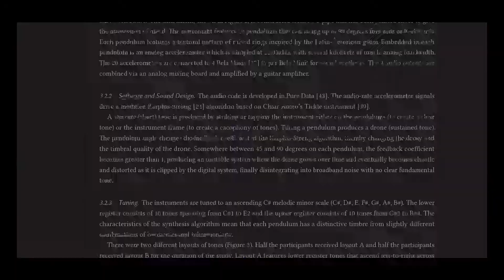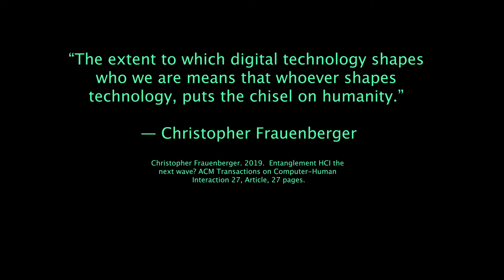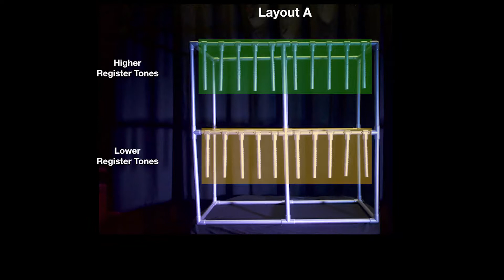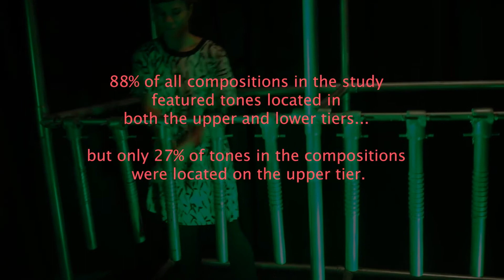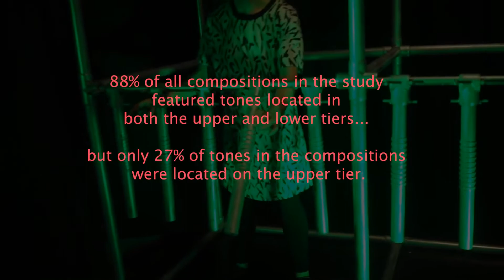Super Size Me: Interface Size, Identity and Embodiment in Digital Musical Instrument Design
Lia Mice, Andrew P. McPherson

Session: Dance and Sound

Abstract
Digital interfaces are shrinking, driven by pressures of mass production and consumer culture, and often accompanied by a discourse of control, precision or convenience. Meanwhile, human bodies remain the same size, and the changing size of interfaces has implications for the formation of user identities. Drawing on embodied cognition, effort and entanglement theories of HCI, we explored the impact of interface size on the co-constitution of humans and technology. We designed an oversized digital musical instrument and invited musicians to use the instruments to create original performances. We found that both the performances and the musicians' self-perception were influenced by the large size of the instrument, shining new light on the ways in which designing technology is designing humans and in turn culture.